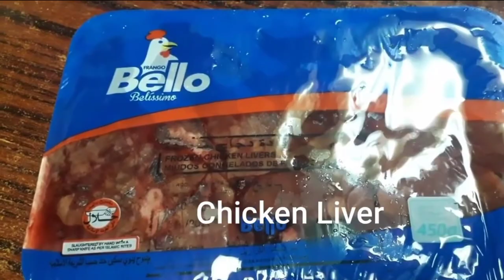Dinakdakan w/o Grill.My own Version#Pulutan#my kitchenette#Achek Tv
ctto.
my own version of cooking Dinakdakan w/o grill is best for Pulutan
just watch the
full vid..to know how to make it..thank you

my Kitchenette
Sariling luto

pls follow on my FB page Madeskarteng Nanay Rachelle Bulalacao